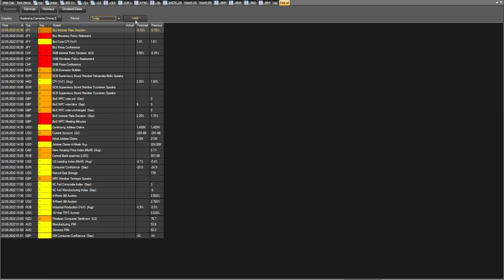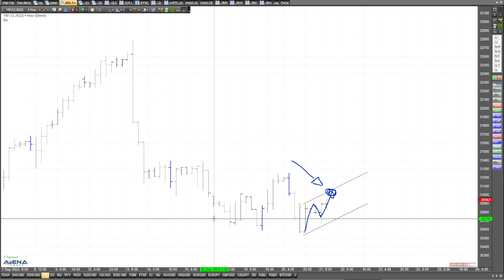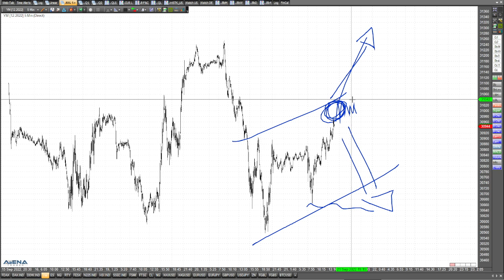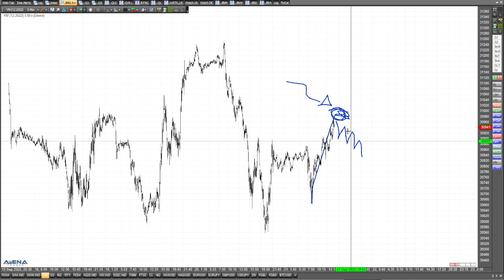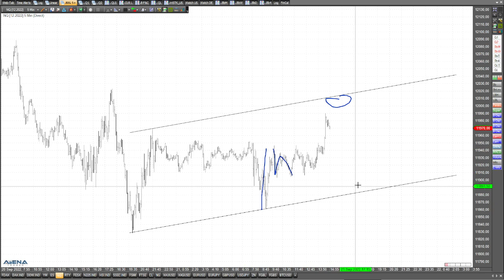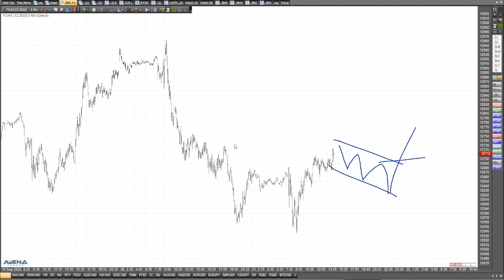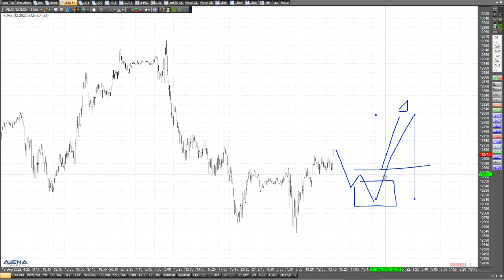Kurz vor der Fed-Entscheidung - Blick auf die US-Indizes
Heute um 20 Uhr steht die große Entscheidung der Fed an. Was sagen uns wenige Stunden vorher die US-Indizes? Werfen wir einen Blick auf die Charts.